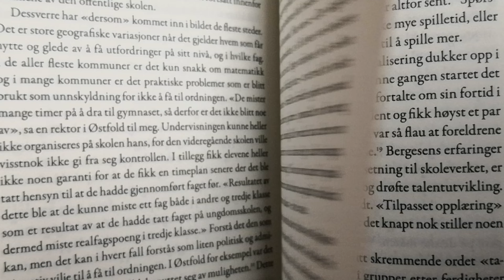Guro Rønningsgrind anbefaler Insektenes hemmeligheter av Anne Sverdrup-thygeson